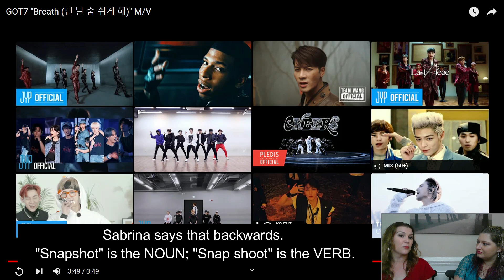GOT7 "Breath" MV Reaction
Be sure to watch the original video on the artist's label's YouTube channel, as well as download and stream the song on iTunes and Spotify, if available!

**Special Note** This channel is called "HALLYU REVIEWS" - we love ALL Korean music.  We are on a journey through the world of K-pop - with the help of some AMAZING viewers who have kindly given us direction and guidance with the individual groups.  Hate/bullying speech of ANY kind towards any of the groups, their individual members, Sabrina or Shamra, or any of the viewers/commenters/subscribers of Hallyu Reviews, will NOT be tolerated.  Period.  Be nice, or get lost.